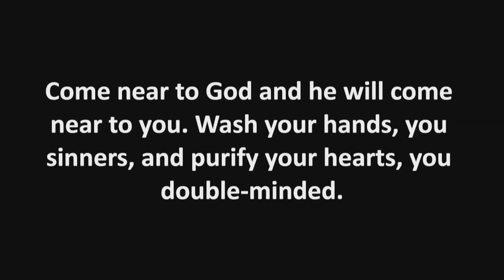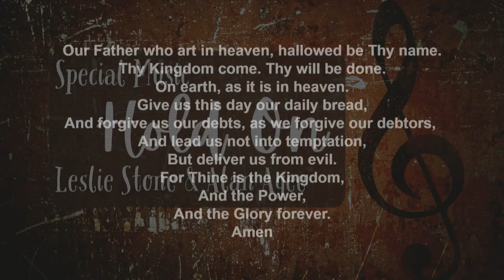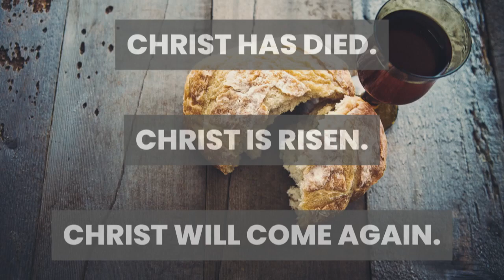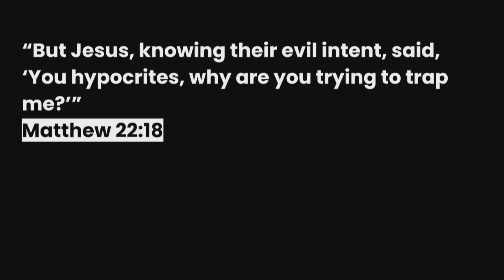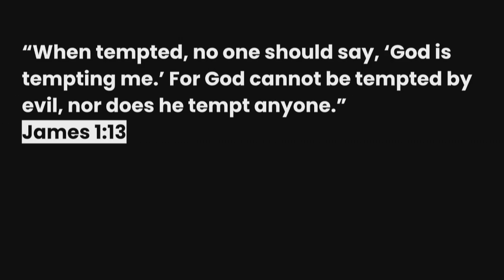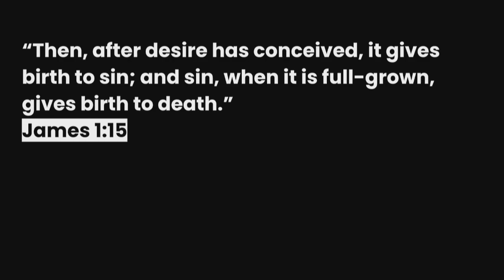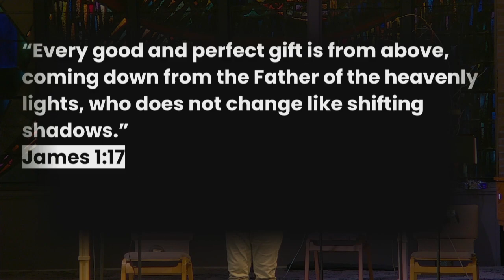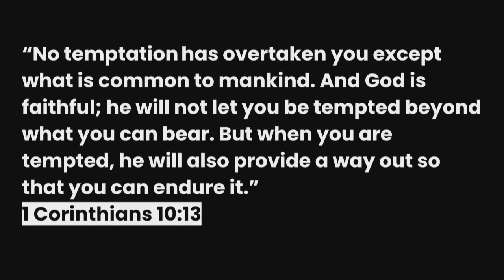Worship Service | September 17, 2023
Wyatt Park Christian Church Worship Service September 17, 2023